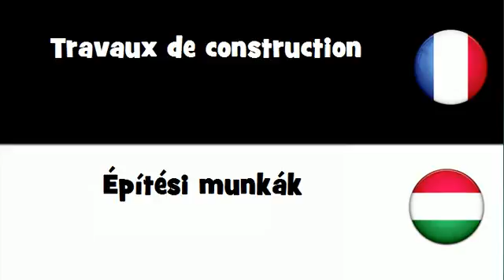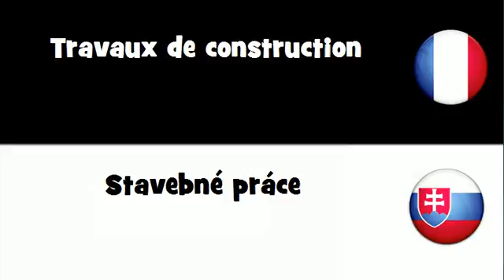Traduction en 20 langues # Travaux de construction